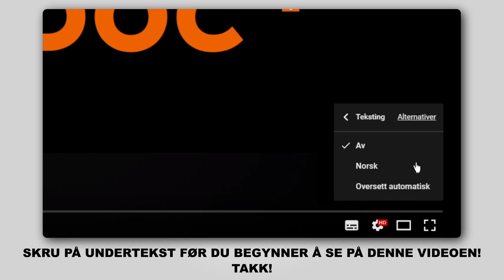Hvordan bytte endeledd / styrekule på PEUGEOT 107 1 (PM, PN) [AUTODOC-VIDEOLEKSJONER]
Hvordan bytte endeledd / styrekule på PEUGEOT 107 1 (PM, PN) 1.0 Hatchback 06.2005–og frem til nå [AUTODOC-VIDEOLEKSJONER]

Endeledd for kjøretøyet CITROËN C1 I (06.2005–...) / TOYOTA Aygo (AB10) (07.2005–...) bør som regel erstattes i én og samme prosedyre. Det er imidlertid noen små forskjeller, på grunn av spesifikke egenskaper ved kjøretøyets design.

Alle video- og PDF-veiledninger om utskifting av deler i PEUGEOT 107 1: last ned og se på AUTODOC CLUB

🛠️ Verktøyene du trenger for å erstatte endeledd:
- stålbørste
- WD-40 spray
- bremserens
- kobberpasta
- kombinøkkel nr. 17
- pipenøkler nr.17
- pipenøkler nr.19
- hjulpipe №17
- skrallenøkkel
- momentnøkkel
- svingjern
- flat skrutrekker
- avbitertenger
- skyvelære
- brekkjern
- kuleleddavtrekker
- stoppekloss